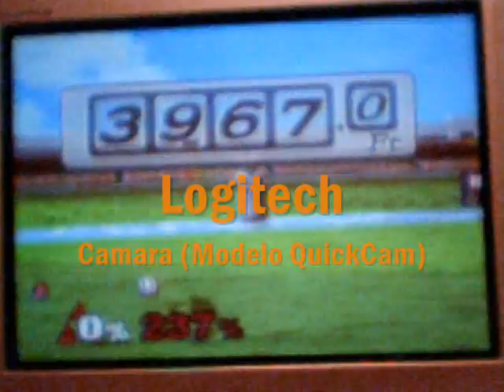SSBM - Batalla Contra Bowser (Nivel 9)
La calidad y elaboracion mejoraron muchisimo comparadas con mi otro video, que pueden ver en este

En la batalla derroto a Bowser en 1 min. 12 seg. y le saco tres vidas sin que yo pierda una sola.

La cancion es de Robbie Williams, y se llama Rudebox.